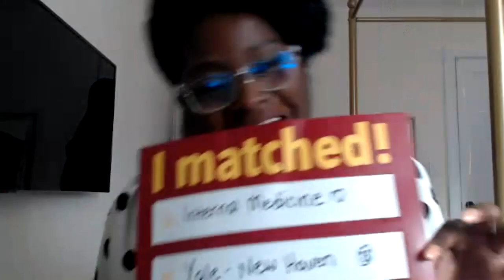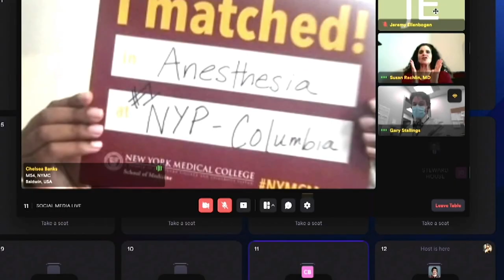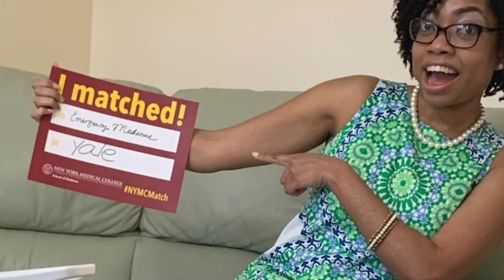Highlights of Match Day 2021 at NYMC School of Medicine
The NYMC School of Medicine celebrates a successful Match Day! Graduating medical students, together with friends and family, joined with SOM faculty and deans online and on social media to celebrate this milestone.